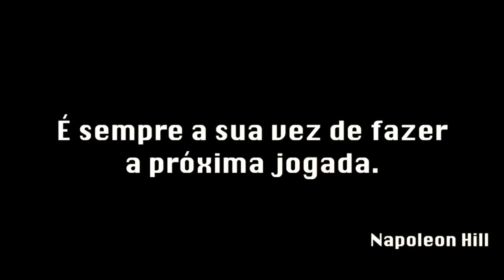VEM AÍ O MASTERMINDS 5